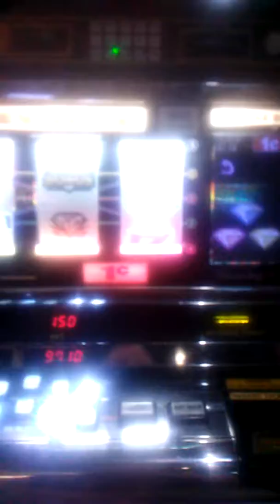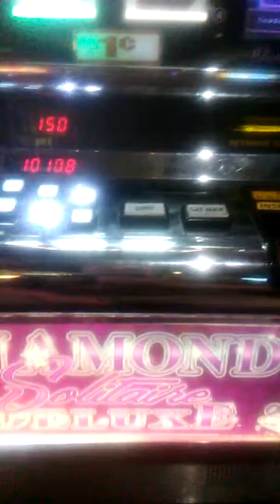1-2-2018 $40.50 💎 Solitaire Deluxe 🎰 💎 bonus but Maricel is not solitaire but duo 😍 to us! 😘